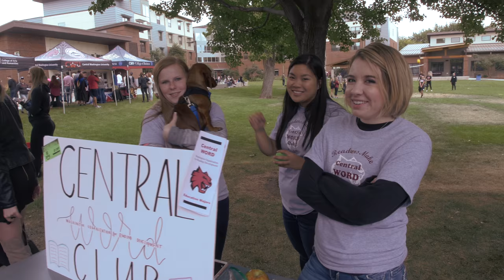Welcome Back Wildcats 2017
If Welcome Back Weekend was any indication of how the 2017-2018 school year will be, then we're PUMPED. We had so much fun "hyping it up" with you this week. Welcome back, Wildcats!